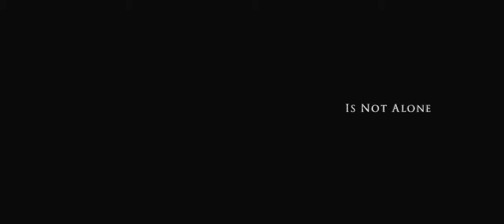Soy leyenda (I Am Legend) (Francis Lawrence, EEUU, 2007) - Trailer1